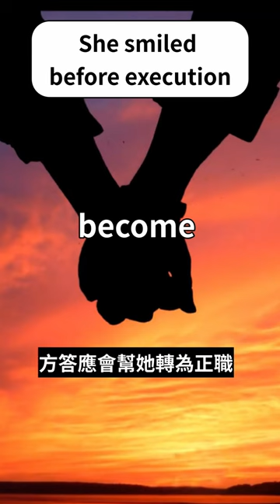She wept tears of joy before execution